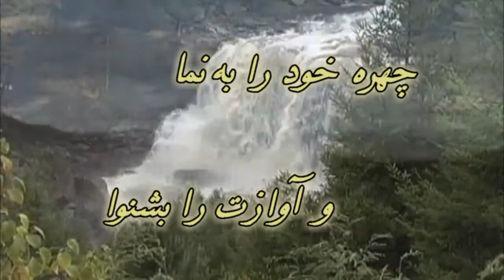Mahboobam az aane man ast | Gilbert محبوبم از آن من است | ژیلبرت